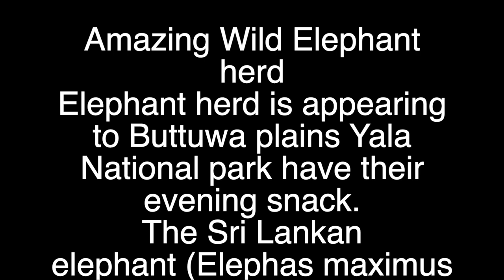Amazing Wild Elephant herd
The elephant herd is appearing to Buttuwa plains Yala National park have their evening snack. Famous elephant rock from the background providing a scenic occasion.
The Sri Lankan elephant (Elephas maximus maximus) is one of three recognized subspecies of the Asian elephant, and native to Sri Lanka. Since 1986, Elephas maximus has been listed as endangered by IUCN as the population has declined by at least 50% over the last three generations, estimated to be 60–75 years.